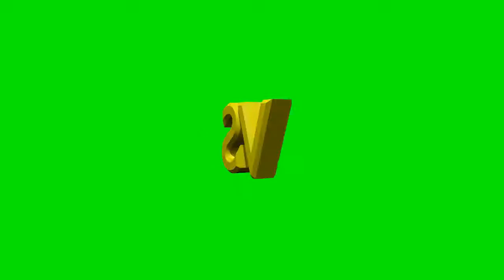Pantalla Verde | Letras 3D "VS" girando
Hecho en blender a las apuradas para un próximo video que subiré este mes si todo sale bien.